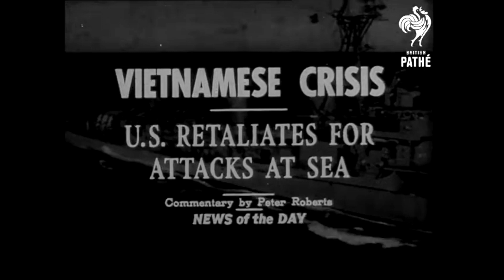Aug. 5, 1964 | Vietnam Newsreel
Aug. 5, 1964 - The United States today accused North Vietnam of “acts of deliberate aggression” in the Gulf of Tonkin and warned it will not tolerate such aggression anywhere.
U.S. Navy blasted Communist torpedo boat bases and an oil depot along 100 miles of the North Vietnamese coast today in a fiery answer to two Red attacks on the U.S. destroyers Maddox and C. Turner Joy.
President Johnson, who ordered the raids to show that “deliberate, willful, and systematic aggression” will not go unpunished, asked Congress for its bipartisan support.